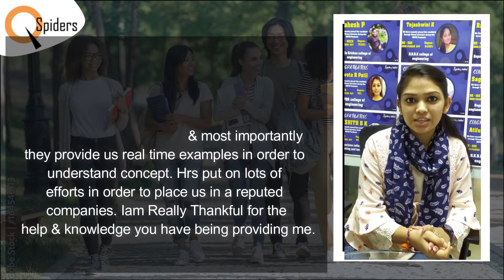Congratulations to Kavvya. G